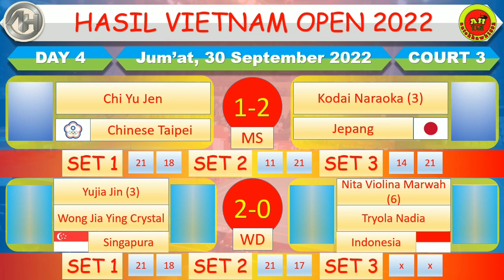Hasil Vietnam Open 2022 │ Day 4 / Babak 8 Besar │ Yonex-Sunrise Vietnam Open 2022 │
Hasil Vietnam Open 2022

Tunggal Putra

Tunggal Putri

Ganda Putra

Ganda Putri

Ganda Campuran

BWF Vietnam Open 2022
Hasil BWF Vietnam Open, Hasil BWF Vietnam Open 2022, Hasil BWF Vietnam Open hari ini, Hasil BWF Vietnam Open 2022 hari ini,